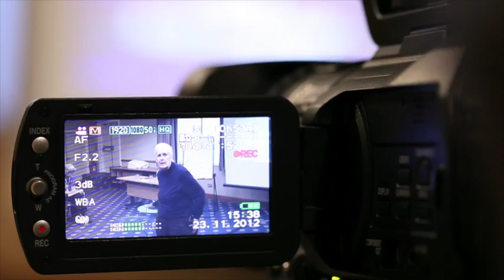Conference Filming - Chocolate Films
Chocolate Films regularly shoots conferences for charity, arts and corporate clients. We provide a range of services from simple fast-turnaround recording of conference speeches, to more complex multicamera set-ups and edits that intercut presentations.

For delivery, we can work with you to ensure that the films are delivered in a way that best suits your conference aims. This can range from live streaming and responsive uploads of vox pops to social media outlets, to timed releases after the conference.

"Chocolate Films regularly shoots conferences for charity, arts and corporate clients.  The keynote speech deserves to be seen and heard as widely as possible, and nothing is better than great video content.  Presentations allow the conference to drill down into specific areas, and our coverage includes Q&A contributions.  Footage of testimonials makes sure that uptake for your conference stays high year after year.  Having rich, HD video of a breakout session brings it to life for anyone who isn't able to make it to the real thing.  We offer multi-camera coverage that brings professionalism to panel discussions.  We work with your conference organisers and AV company to ensure that the workflow is smooth and efficient."